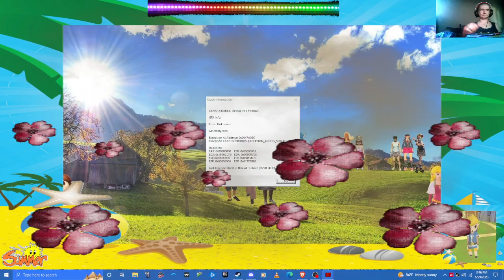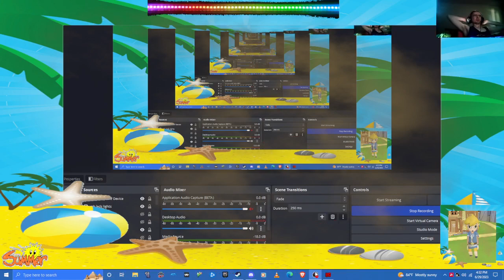gta sa underground mod video 2